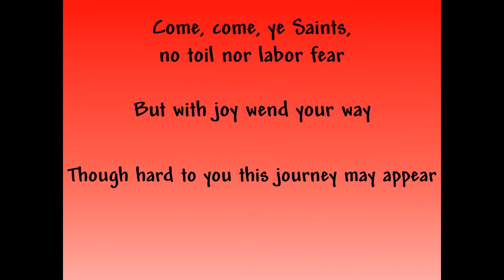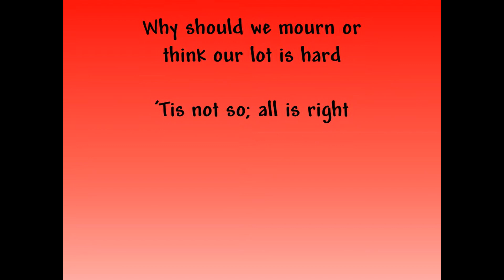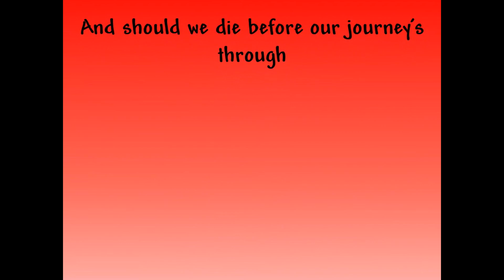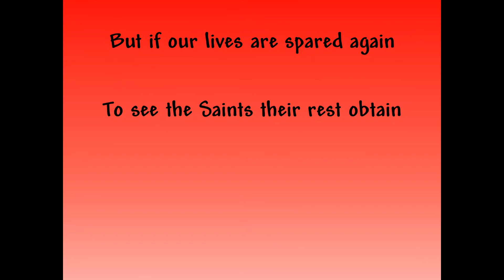Promoting Good Music Number Ten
Featuring:
     Unidentified choir on first selection
     LIBERA of London
     Vienna Choir Boys in Petra, Jordan
All selections have been previously published on YouTube.